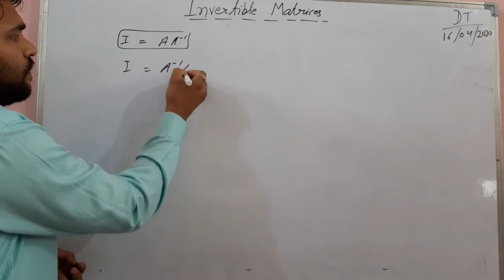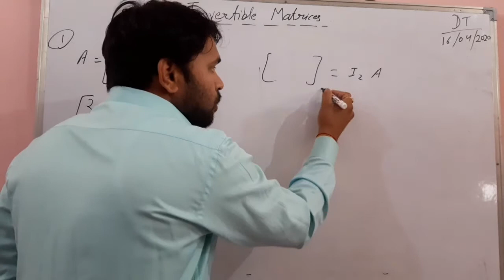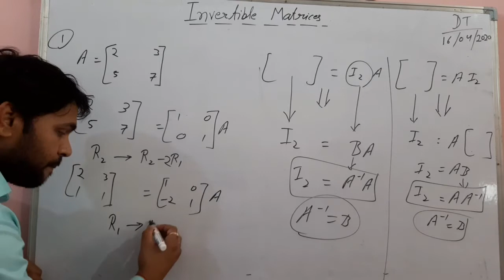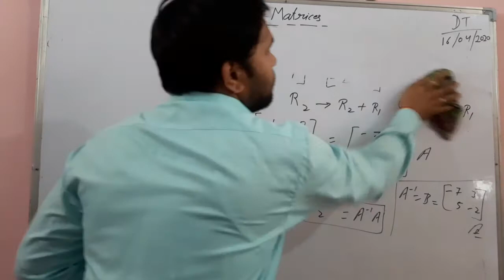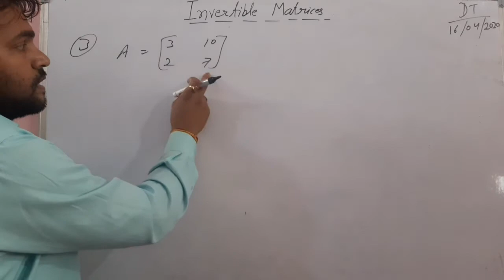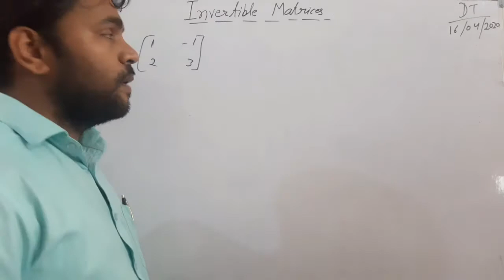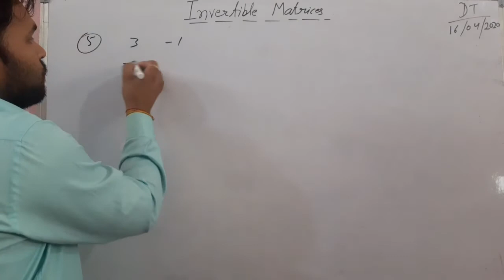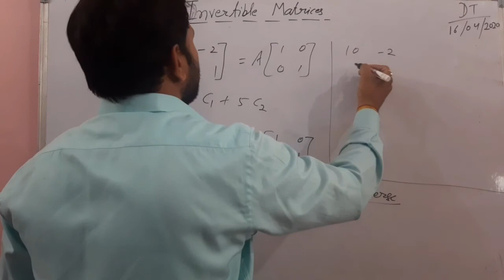MATRICES | INVERSE OF A MATRIX BY ELEMENTARY OPERATIONS | CLASS 12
Topic-MATRICES
Subtopic- Inverse of a matrix by elementary operations
By - Vipin Gupta